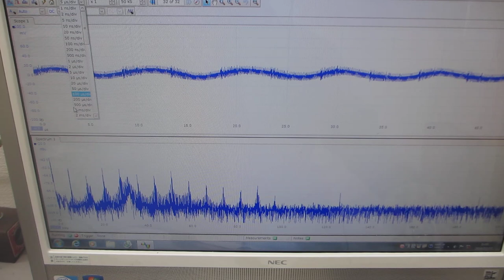超音波プローブによる、スイープ発振システムーー低周波の共振現象と、高周波の非線形現象を発振制御する実験ーー（超音波システム研究所）